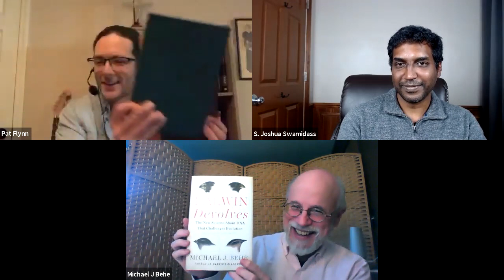Michael Behe: Kafka at the Dover Trial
The Dover Trial was 15 years ago, and Michael Behe was one of the star witnesses advocating Intelligent Design. Here is how he explains it:

"By the time the whole thing was finished I had a lot more sympathy for the protagonist of Franz Kafka’s novel The Trial, and a much sharper understanding of the term Kafkaesque: “Marked by surreal distortion."
    --Behe, Michael J. A Mousetrap for Darwin. Discovery Institute Press, in press.

This video was moderated by Pat Flynn of Chronicles of Strength, and we thank him for giving us permission to post this as a Peaceful Science podcast.